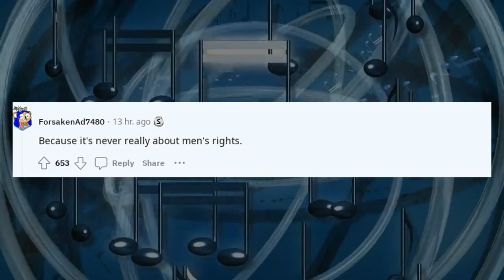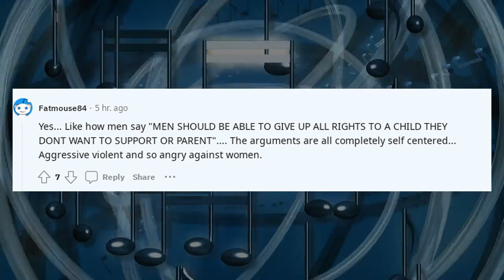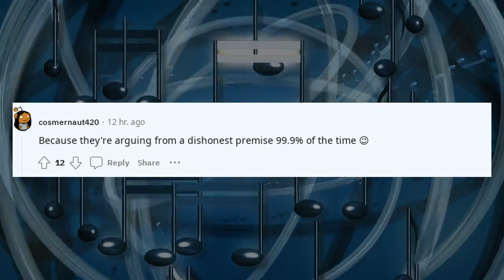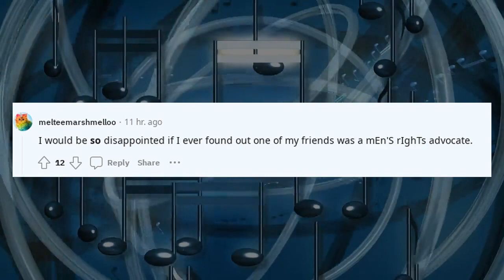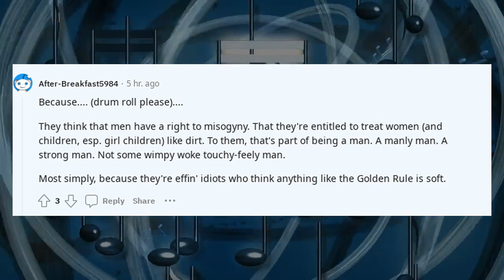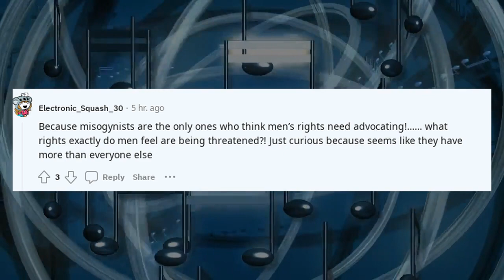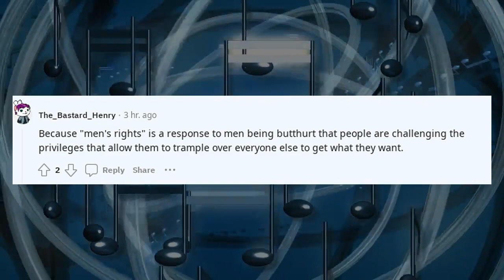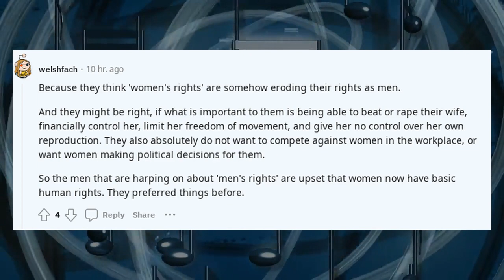Confession Why do the people who advocate for men's rights always do it with a truck load of sh!t